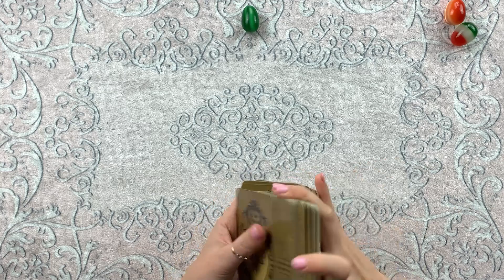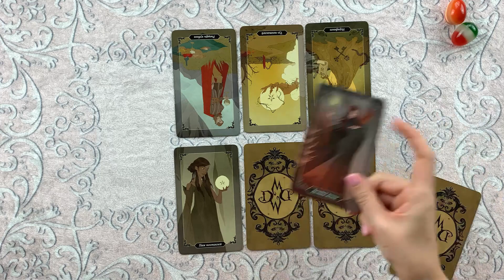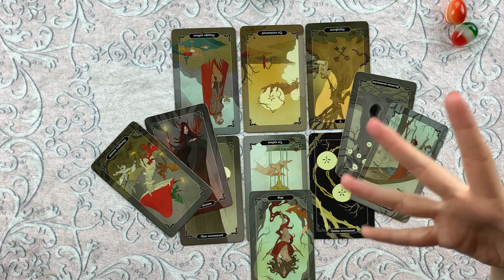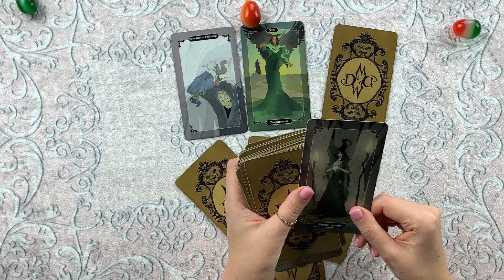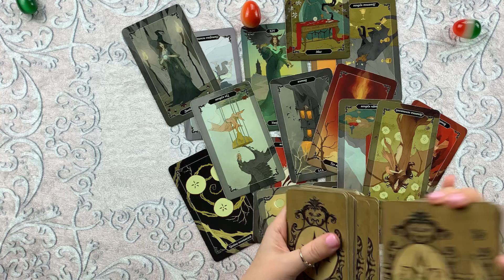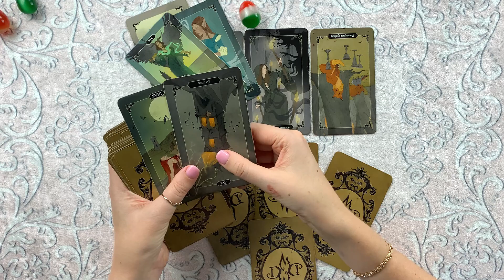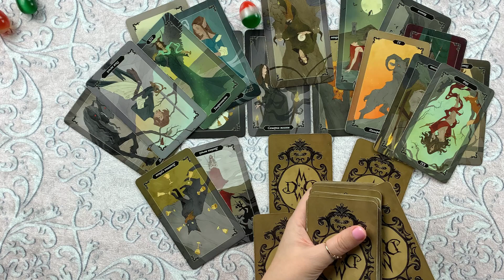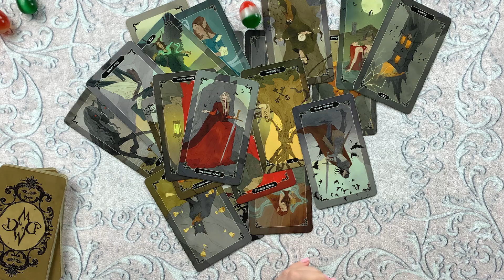🔥 Ты и Он... Его планы на тебя... 🔥 Таро расклад 🔥 Таротерапия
Таро онлайн расклад "Ты и Он... Его планы на тебя..."
00:00 - Вступление
03:20 - Первая позиция
25:06 - Вторая позиция
38:00 - Третья позиция

Если Вам не видно кнопки "Спонсировать", то (на этому же сервисе видео по Проживанию Арканов и эзотерический чат)